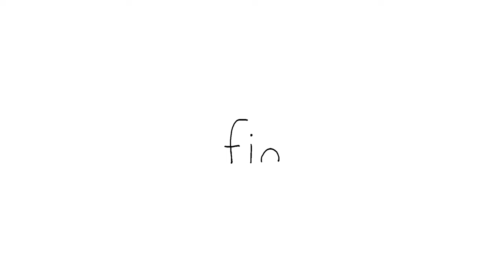Loud Noise Hazard | SEALOOK | EP.119